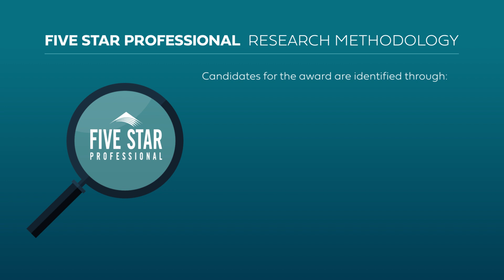2024 Atlanta Five Star Wealth Manager Angela Rehkop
Angela Rehkop wins the Five Star Wealth Manager Award! Five Star Wealth Managers represent those who are outstanding in their field. Winning advisors are selected as a result of a rigorous and objective research process.